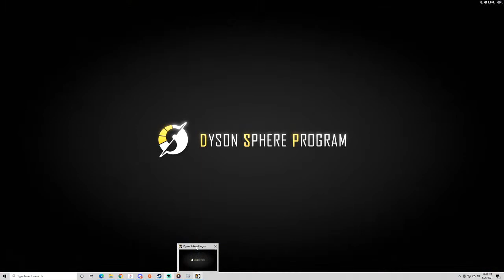Dyson Sphere Program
quick session i think